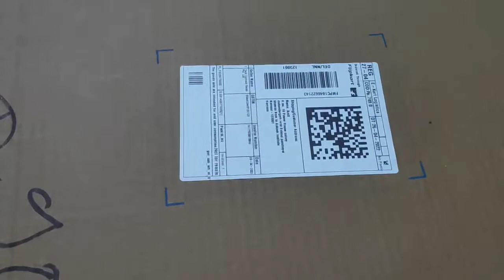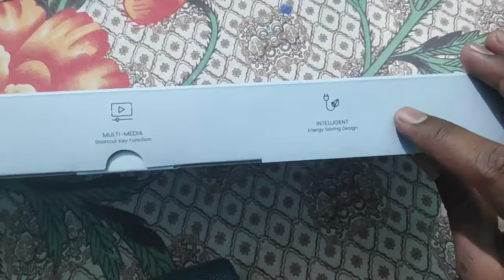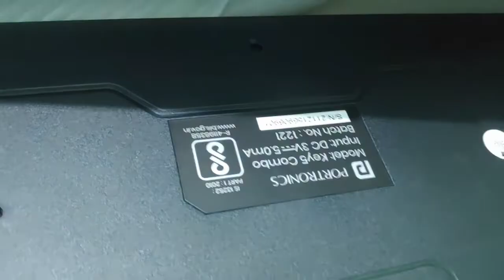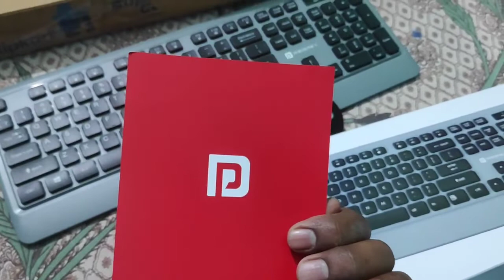Portronics keyboard- Portronics key5 Combo UNBOXING, BEST WIRELESS KEYBOARD & MOUSE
Unboxing Portronics Wireless Keyboard and Mouse Combo, Portronics Unboxing Product Protronics Unbox

Buy Portronics Key 5 Wireless Keyboard and Mouse Combo and get to experience its awesome features. Comes with reliable 2.4GHz wireless connection: small nano-receiver connects both keyboard and mouse using only one USB port. Includes full-size keyboard with cool, low-profile keys, as well as a portable outlined mouse for comfortable control. Easy plug and play for Windows PC: Windows XP works well with Vista, Vista, Windows 7 and 8 thinking differently - no software installation required.

Specifications
General
Model Name
POR-1569
Model Number
Key5 Combo
Type
Desktop Keyboard
Designed For
Laptop, Computer, Smart TV
Product Details
Sales Package
1 keyboard and 1 Mouse
Power Features
Power Source
Battery
Warranty
Warranty Summary
1 Year Manufacturing Warranty
Covered in Warranty
Manufacturing Defects
Not Covered in Warranty
Physically Damage
Warranty Service Type
Off-site
Portronics Key5 Combo Wireless Desktop Keyboard (Grey)Portronics Key5 Combo 749Rs Unboxing-FLIPKART wireless Keyboard & Mouse Portronics Unboxing Key5 Mou

A PEEK INTO THE PORTRONICS CULTURE!
What Define Us?

In 2010, Portronics took its first step into the industry and had reformed the dimensions of Consumer Electronics Space. With over 1600+ successful product launches and innovations, we stand first in revolutionizing the Portable & Innovative technology that has been dominating the Indian landscape.

Portronics gave birth to the first-ever idea of introducing Indian technology to Inn
ovative Portable Bluetooth speakers, earphones, car accessories, hubs & cables, power banks, and many more.

Our consistent growth in the industry and quality services gives our vision an uplifting platform in the industry.

Portronics Logo
Search
Cart
About Us
What Define Us?

Portronics gave birth to the first-ever idea of introducing Indian technology to Innovative Portable Bluetooth speakers, earphones, car accessories, hubs & cables, power banks, and many more.

The Vision We Aspire!

Portronics, with its PAN India recognition, has proficiently excelled in making innovation accessible to all. For more than a decade, Portronics have endeavoured to give a knock off the best of services and technology to every door in the nation.

Our vision and goal is to transform products from simple gadgets to an enriching lifestyle experience. Our user-centered work strives to make your life easier and more convenient so that you can make room for new possibilities.

The best part? We update living standards, spike up performance, upgrade quality, and most essentially make sure not to pinch your pockets!

 Portronics have won multiple awards in the last decade as well.

The Portronics Way of Reformation

We work on transforming the face of gadgets. Our goal is to give a reforming definition to technological devices by crowning them as enablers and not just mere liabilities.

Since day one, we have imagined quality. Portronics has consistently served the best services and products in the Indian market leading the growth of technology. In just a brief span of a decade, we have boosted digital standards by selling over 10-million products. These products flaunt exceptional portability and innovation. They are dedicated gadgets and serve every user's need.

Moreover, Portronics gadgets and products rule over accessibility, quality, and innovation and give your modern needs a stylish touch!